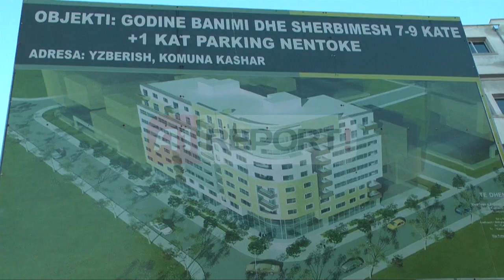A1 Report - I mashtroi ndërtuesi, 20 persona kërcënojnë të hidhen nga pallati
TIRANË - Pjesëtarët e 20 familjeve të lagjes Misto Mame në Tiranë kanë kërcënuar këtë të martë se do të hidhen nga pallati në mungesë të një zgjidhje me ndërtuesin Albert Kushe që sipas tyre i gënjen 3 vite me radhë, duke mos i dhënë shtëpitë sipas kontratës së firmosur.

Rreth 20 banorë të lagjes "Misto Mame" në kreqytet kanë kërcënuar se do të hidhen nga pallati që po shihni në foton e mëposhtëme, pasi në këto objekt ndodhen shtëpitë e tyre që duhet të ishin të përfunduara por pronari i firmës "Ormars 2000" Albert Kushe i ka mashtruar dhe ende sot ata janë pa shtëpi.
Kërcënimi i banorëve përsëritet pas 3 muajve ku në nëntor të vitit 2014 u krijua e njëjta situatë e me negocimin e policisë u arrit që nga pronari atyre t’u paguante dy muaj qira. Objekti që shihni në pamje është në ndërtim nga firma prej muajit mars 2000, por prej 2009 kur është dhënë leja e pas 6 vitesh objekti është ende i papërfunduar.